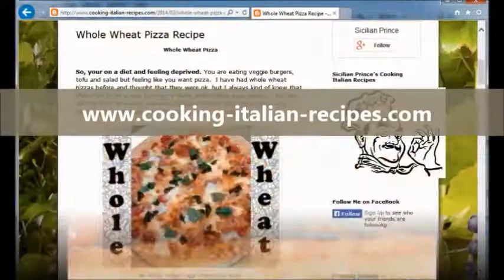Fontana Malbec Wine Making Kit - Finishing Off The Kit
The link for this wine kit is

This is the Third video in a series on how to make homemade wine with the Fontana Malbec Premium Wine Kit.   This is a low priced wine ingredient kit that will produce around 25 bottles of wine.